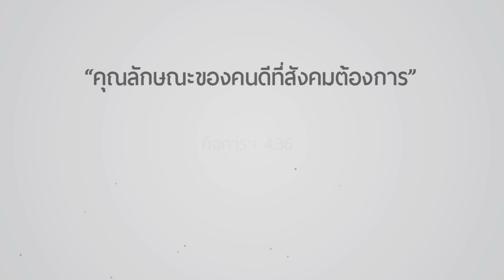คำเทศนา คุณลักษณะของ “คนดี” ที่สังคมต้องการ (กิจการฯ 4:36 )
วันที่ 27 พฤศจิกายน 2016 โดย อ.ศรัณย์ ลีฬหเกรียงไกร

1) เป็นคนมีน้ำใจ เสียสละ และแบ่งปัน
2) มีชีวิตที่ดี เต็มด้วยพระวิญญาณฯ และความเชื่อ
3) เป็นคนซื่อสัตย์ไว้ใจได้
4) สนับสนุนและให้โอกาสผู้อื่นได้เริ่มต้นใหม่เสมอ